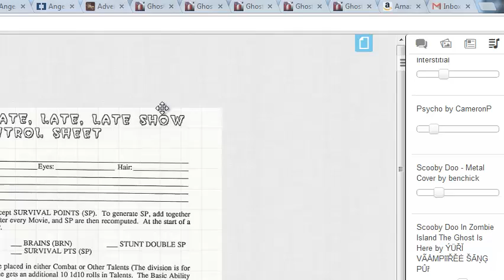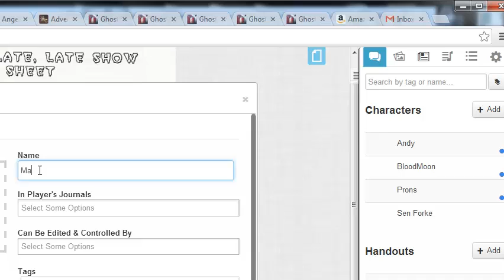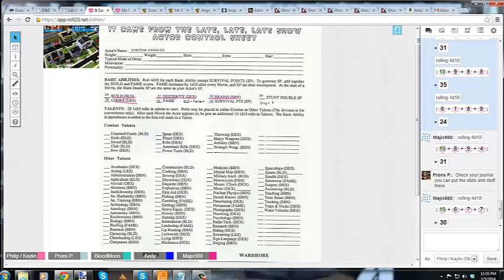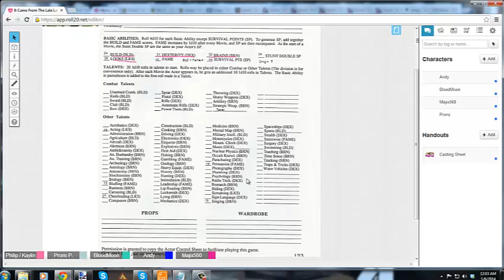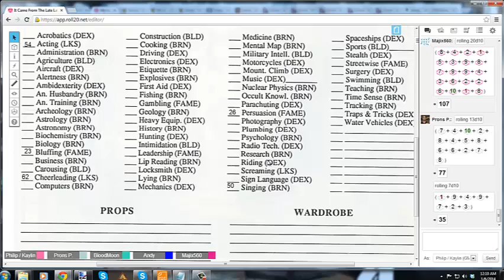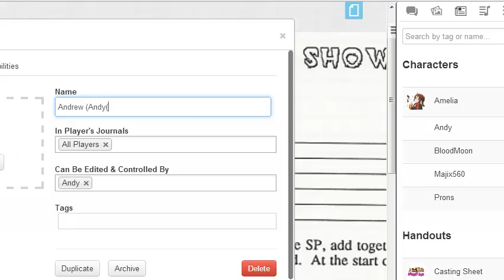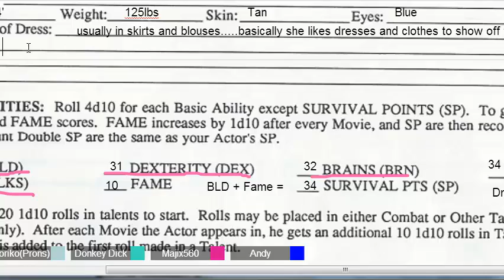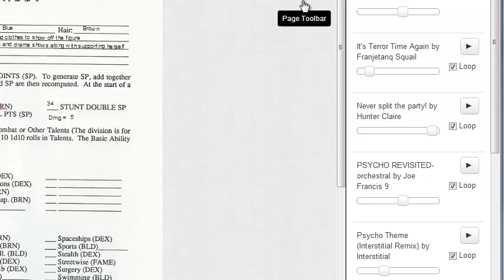It Came From The Late Late Late Show Character Creaton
It Came From The Late Late Late Show group building their characters for the Web Series showing off the roleplaying game that has been out of print since the mid 90s.

The Stellar Games that produced this game is no longer around and there was nothing online than a few images showing the old lost game.